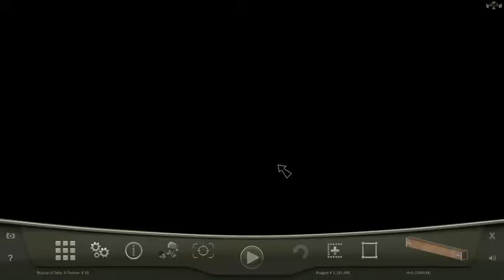Bridge Project - ländliche 08 deutsch/HD